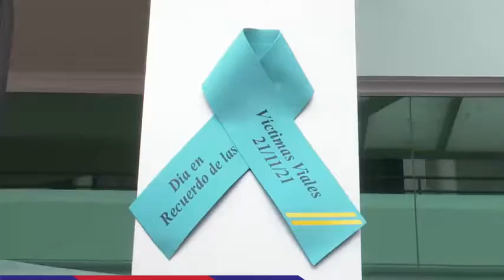Victimas de accidentes de tránsito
Construyamos juntos una ciudad con seguridad vial, en la que entre conductores, peatones y ciclistas exista respeto. PorUnQuitoSinSiniestros, conduce con cuidado, precaución y responsabilidad.